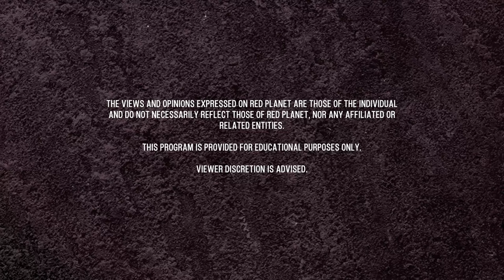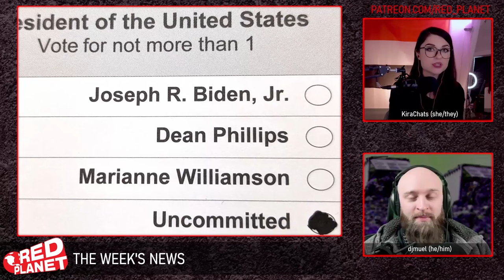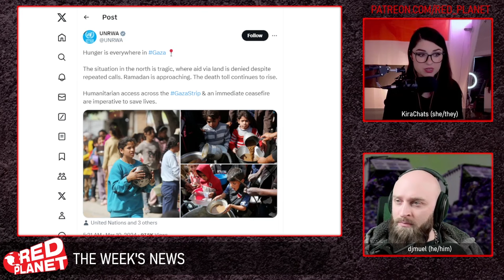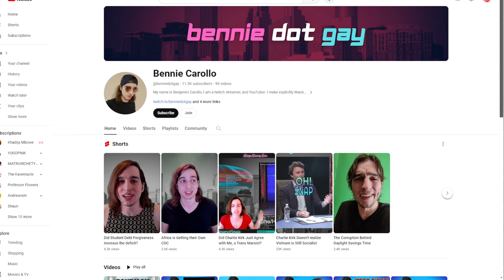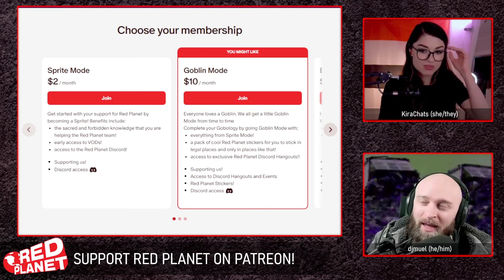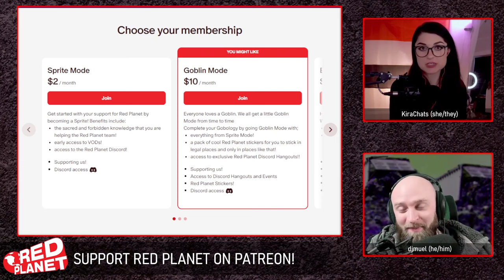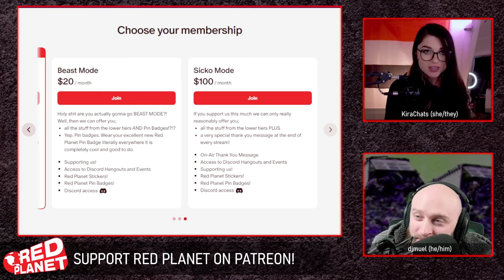News Reporting From The Left (w/ Bennie Carollo)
Kira and Muel sit down with journalist Bennie Carollo to talk about challenges with and opportunities for leftist news media.